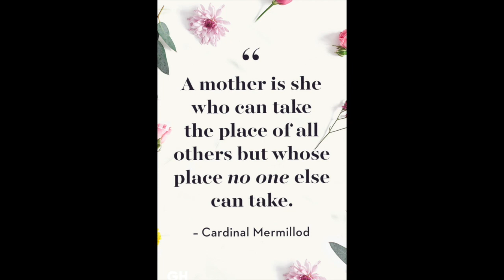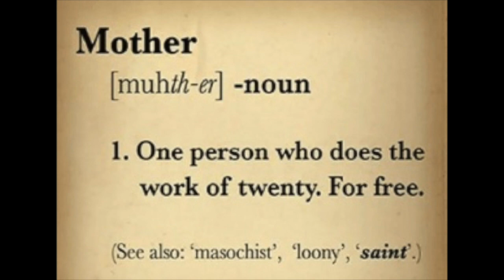Mother's Day 2020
To all the amazing moms out there.